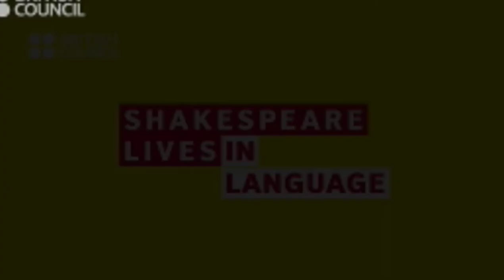A Midsummer Night's Dream ll Animation Cartoon Video ll English ll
Hey,